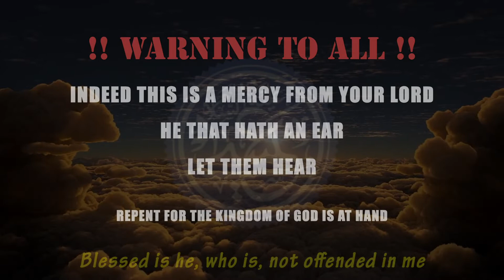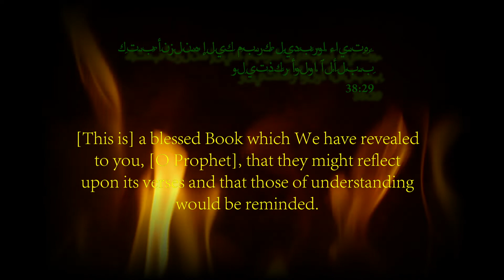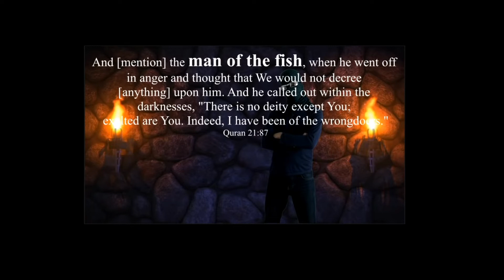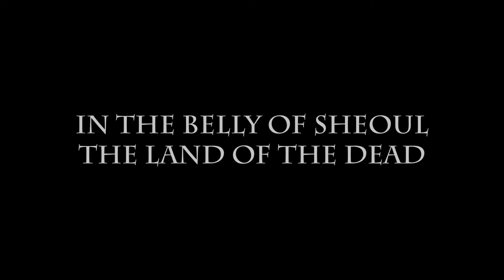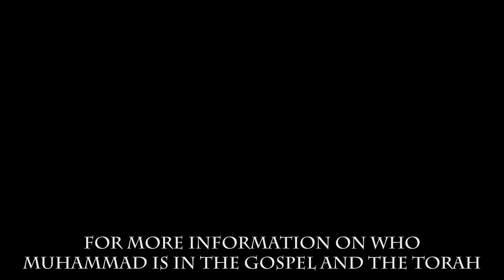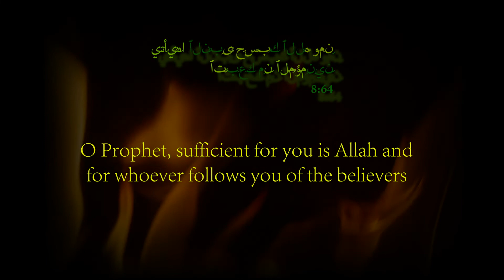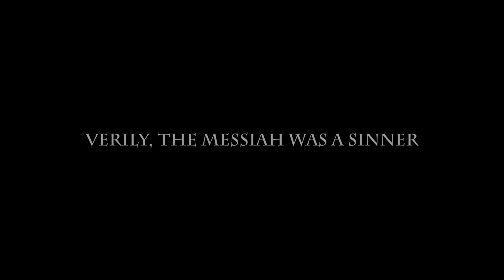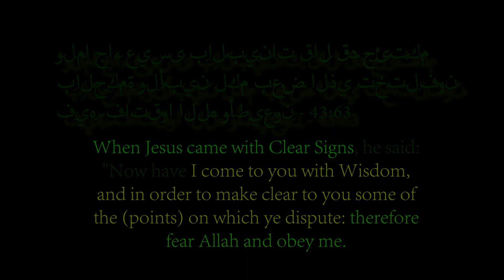The Sign of Jonah - What To Ask The Messiah For Proof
Those who have understanding can see, those who cannot, may God have mercy on your soul.